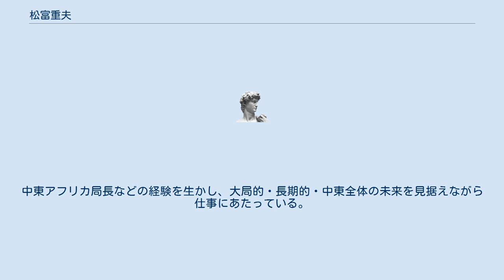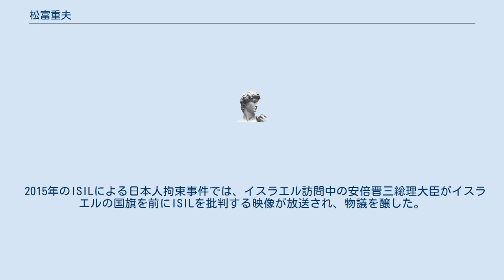松富重夫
松富 重夫（まつとみ しげお、1955年 - ）は、日本の外交官。
駐イスラエル特命全権大使、駐ポーランド特命全権大使を務めた。
 兵庫県出身。
甲陽学院中学校・高等学校（55回）を経て、外務公務員採用上級試験に合格。
1978年東京大学法学部卒業後、外務省へ入省。
在パキスタン日本国大使館、在アメリカ合衆国日本国大使館、在ニュージーランド日本国大使館勤務を経て、1995年1月に外務省アジア局南東アジア第一課長、1997年7月に外務省経済局開発途上地域課長、2001年3月に在トルコ日本国大使館参事官（公使）、2002年9月に経済協力開発機構日本政府代表部公使。
 外務省大臣官房参事官、外務省国際情報局参事官を経て、2008年7月に外務省大臣官房総括審議官、2010年に中東アフリカ局長に就任。
2012年9月に国際情報統括官に就任。
 2014年（平成26年）7月からイスラエル駐箚特命全権大使。
中東アフリカ局長などの経験を生かし、大局的・長期的・中東全体の未来を見据えながら仕事にあたっている。
2015年1月の安倍内閣総理大臣のイスラエル国訪問では、日本とイスラエルとの絆を太くし、経済的関係や情報関係での緊密な協力関係を築くという成果を上げている。
 2015年のISILによる日本人拘束事件では、イスラエル訪問中の安倍晋三総理大臣がイスラエルの国旗を前にISILを批判する映像が放送され、物議を醸した。
この件に関して、大使の責任が問われるとの指摘もなされていたが、年明けの2016年1月12日に、駐ポーランド特命全権大使へ異動となった。
2018年国際研修協力機構常務理事兼国際部長。
 私生活では1999年に離婚。
写真週刊誌で交際が報じられていたアナウンサーの有村かおりと、2001年に再婚。